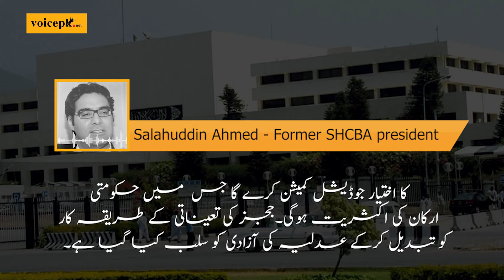President Zardari gives assent to 26thConstitutionalAmendment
President Asif Ali Zardari has given assent to 26thConstitutionalAmendment, today following overwhelming backing from both houses of the parliament.

What do Pakistan’s senior lawyers have to say about this development?